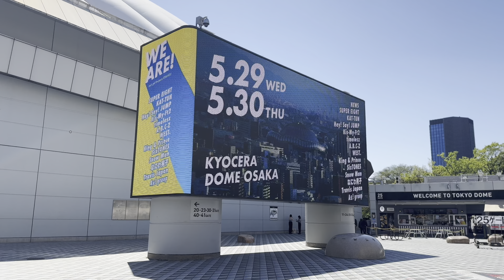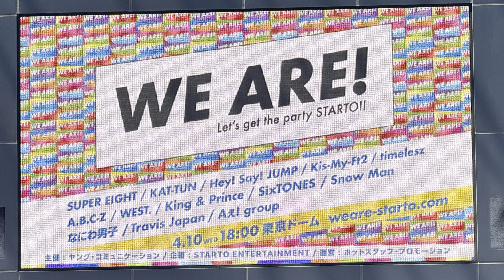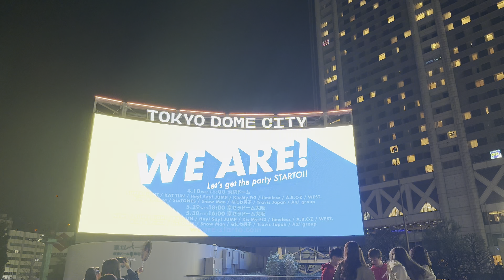"WE ARE! Let's get the party STARTO!!" at TOKYO DOME 東京ドーム 2024年4月10日 場外の現地映像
STARTO WEARE 『SMILE－UP.』（旧ジャニーズ事務所）の流れをくみ、2024年4月から始動した新会社『STARTO ENTERTAINMENT』のアーティストによる合同イベント『WE ARE！ Let's get the party STARTO!!』（ウィー アー レッツ ゲット ザ パーティー スタート）が、東京ドームで開催された。参加したのはSUPER EIGHT、KAT-TUN、Hey! Say! JUMP、Kis-My-Ft2、timelesz（佐藤勝利は映像出演）、A.B.C-Z、WEST.、King ＆ Prince、SixTONES、Snow Man、なにわ男子、Travis Japan、Aぇ! groupによる13組72人（なお、大阪は、NEWSを入れて14組75人となる予定）。演出は松本潤（嵐）、大倉忠義（SUPER EIGHT）。お疲れ様でした！